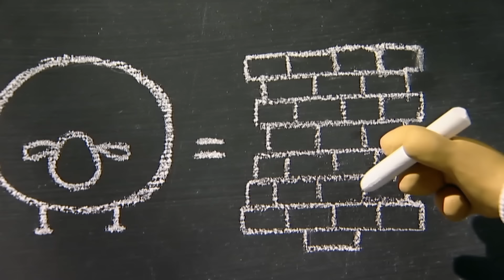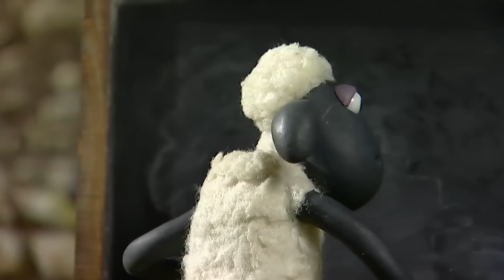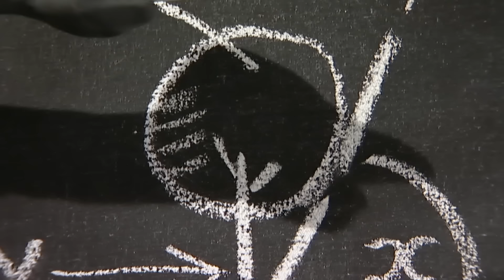Những Chú Cừu Thông Minh 🐑 Trò chơi bóng len Phim hoạt hình sử thi đầy đủ Tập đầy đủ